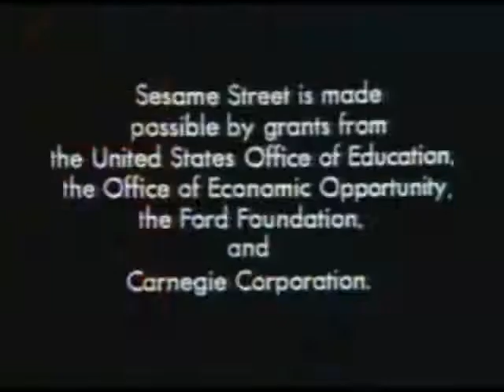The Destruction of the NET Closing 1969 logo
(REUPLOAD FROM BLUEROSE33216)
CREDIT TO BLUEROSE33216 AND WONDERSHARE RECOVERIT FULL VERSION! IF YOU ARE WONDERING WHY I DID NOT POST A FEW OF BLUEROSE'S REUPLOADS A COUPLE YEARS BACK, IT'S BECAUSE THE FILES WERE CORRUPTED.. THOUGH I HAVE FOUND OUT HOW TO FIX EM!

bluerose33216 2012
bluerose33216
2012 bluerose33216
bluerose33216 reupload 2012
bluerose33216 reupload
2012 bluerose33216 reupload
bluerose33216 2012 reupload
reupload bluerose33216
2012 reupload bluerose33216
archive bluerose33216
archives bluerose33216
bluerose33216 archive
bluerose33216 archives
wondershare repairit recovered file
wondershare repairit
logo destruction
logo destructions
destruction logo
destruction logos
destruction vids
destruction videos
destruction of logo
destruction of the logo
the destruction of logo
the destruction of the logo
the destruction of net 1969 logo
the destruction of net closing 1969 logo
the destruction of the net 1969 logo
destruction of net 1969 logo
destruction of the net 1969 logo
destruction of net closing 1969 logo
destruction of the net closing 1969 logo